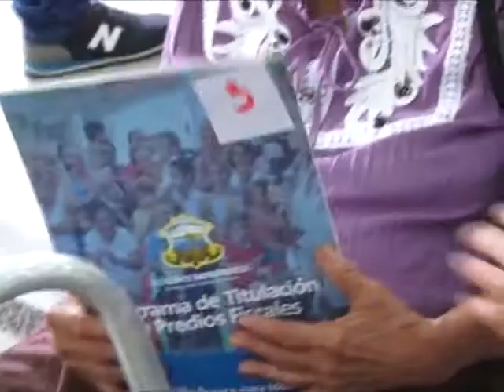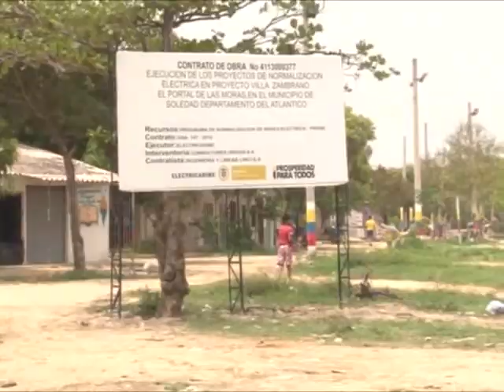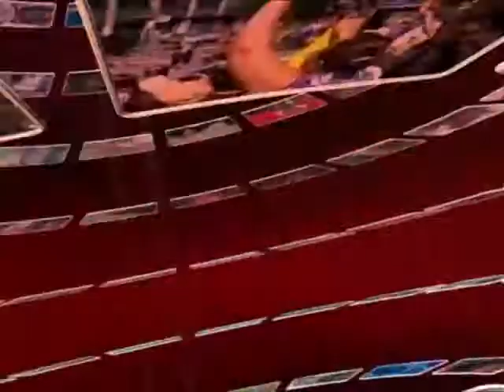Resumen de CV Noticias Sep 8